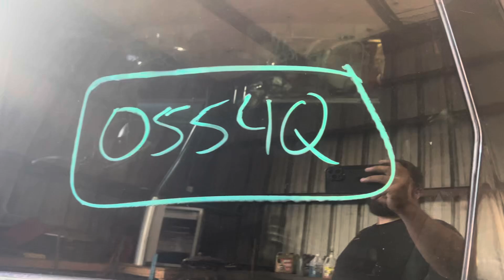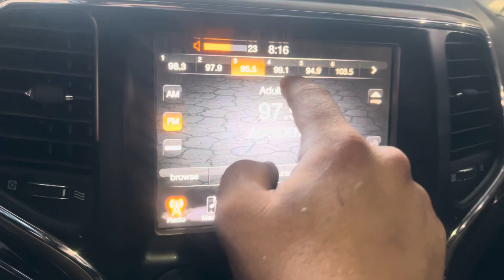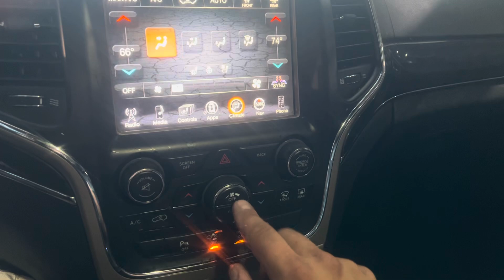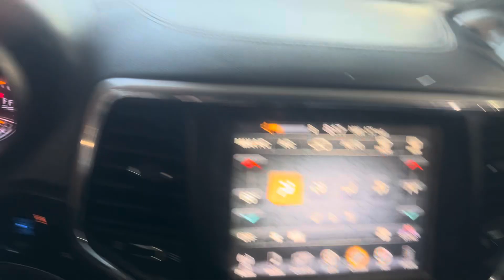0554Q 2014 GRAND CHEROKEE 5.7L Engine Salvage Wrecked Part Out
Thanks for taking a look at our recently dismantled wrecked salvage parts donor. This 2014 GRAND CHEROKEE has recently been parted down and is no longer rebuildable to purchase as a salvage rebuilder.

Link to our eBay Parts for this stock: